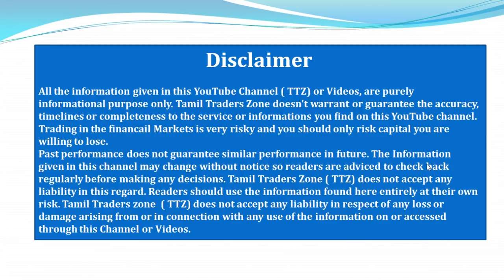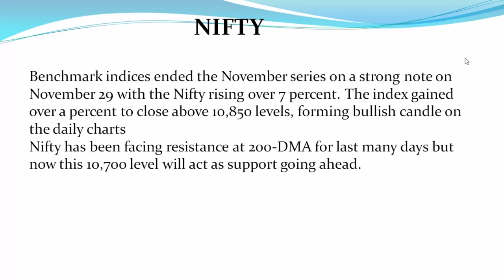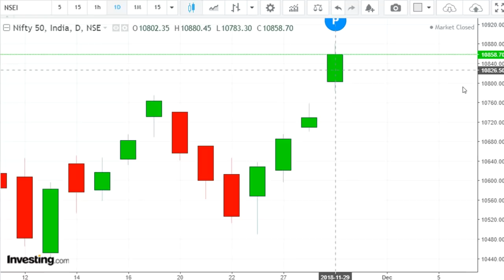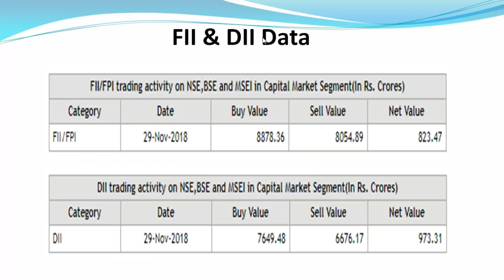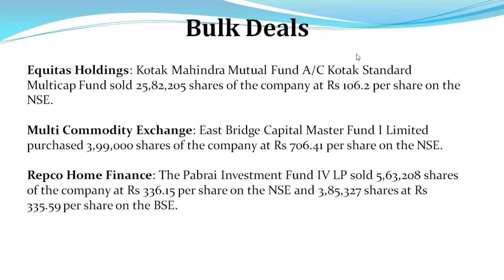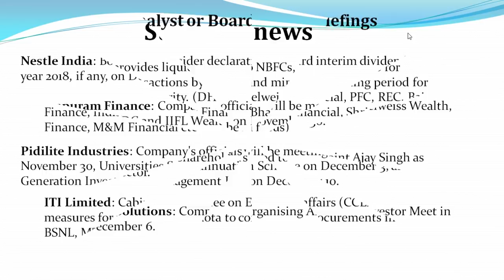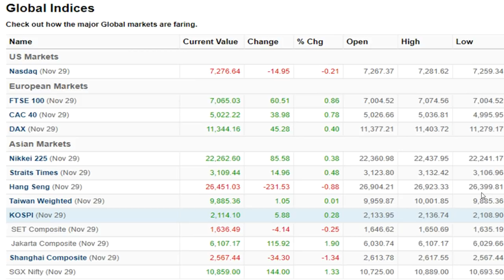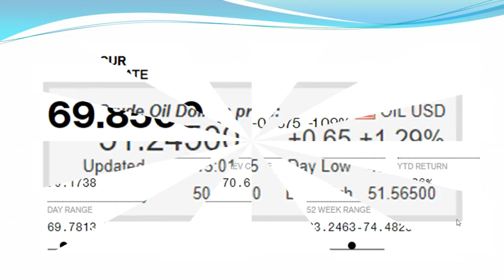30.11.2018/பங்கு சந்தையில் கவனிக்க வேண்டியவை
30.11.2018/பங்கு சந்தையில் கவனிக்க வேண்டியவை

Benchmark indices ended the November series on a strong note on November 29 with the Nifty rising over 7 percent. The index gained over a percent to close above 10,850 levels, forming bullish candle on the daily charts
Nifty has been facing resistance at 200-DMA for last many days but now this 10,700 level will act as support going ahead.

Saranya
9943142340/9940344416